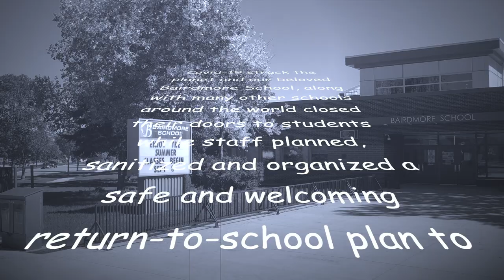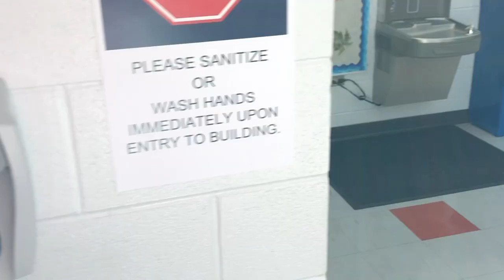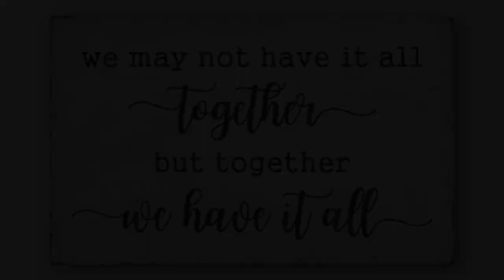Welcome Back to Bairdmore 2020